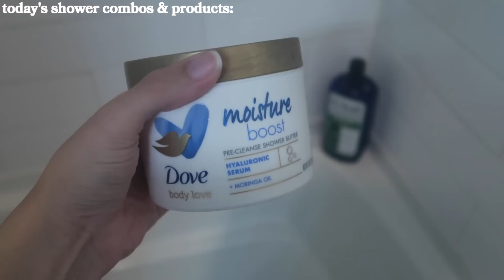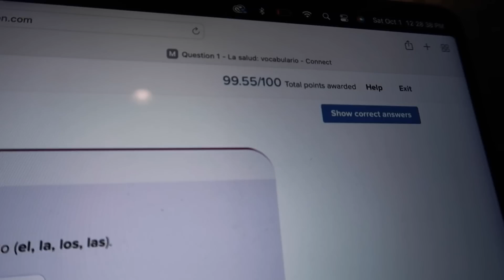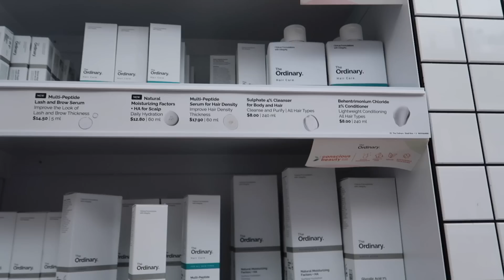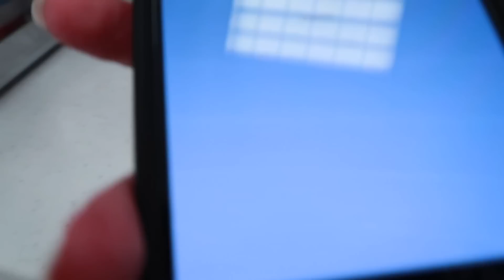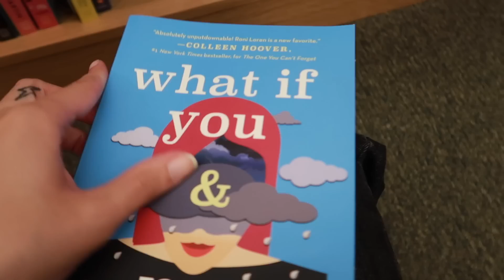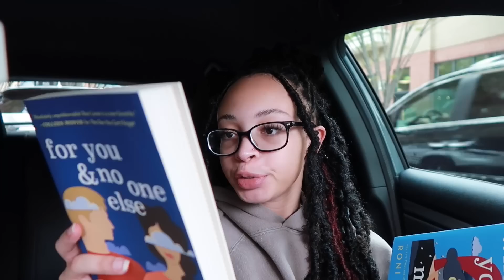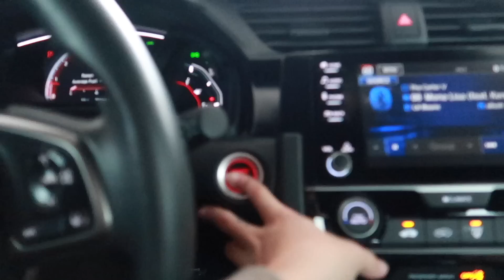resetting & prepping for october! 🍂 shopping, decorating & a much needed self care day | fall vlog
filming & equipment ☆ﾟ.*･｡ﾟ
my vlog camera: canon g7x mark ii
sit down camera: canon m50
car tripod
regular tripod
editing software: final cut pro
☆ FAQ
birthday: may 29th
age: 20
height: 5’1
location: charlotte, nc
university: unc charlotte
what kind of dog is cashew: maltipoo